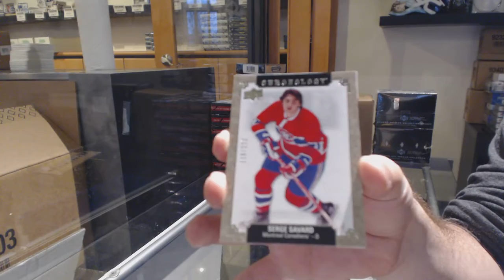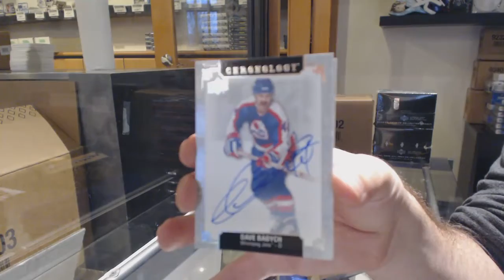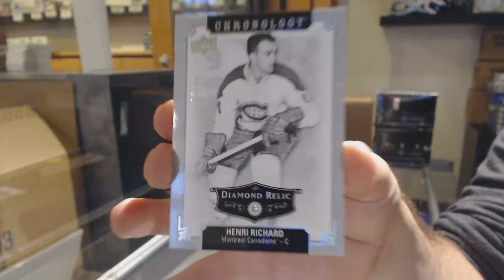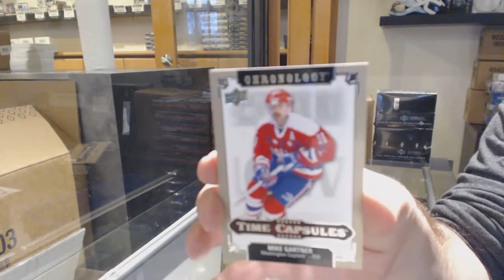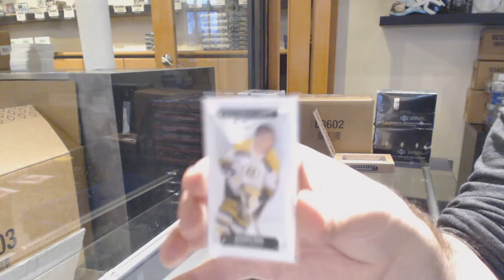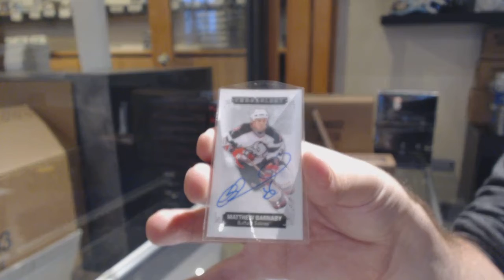18-19 Upper Deck Chronology Hockey 4 Box Break - C&C GB #11,337